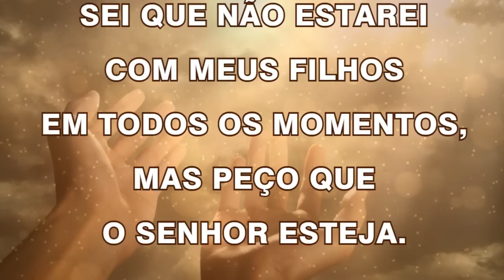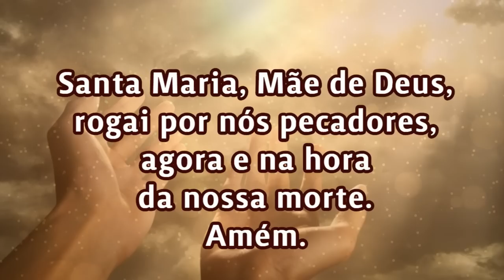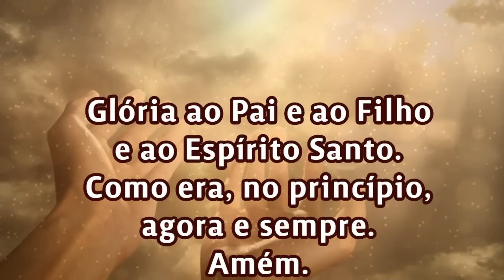06/05/2023 ORAÇÃO PELOS FILHOS Senhor, cuida da vida de meus filhos!